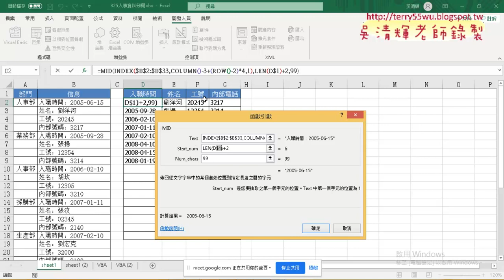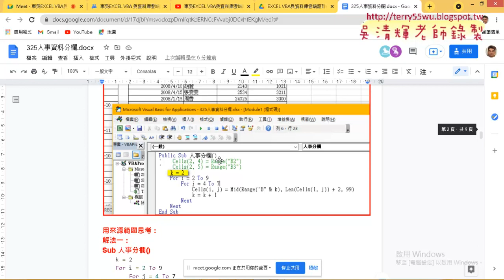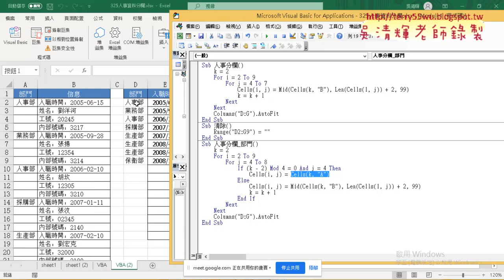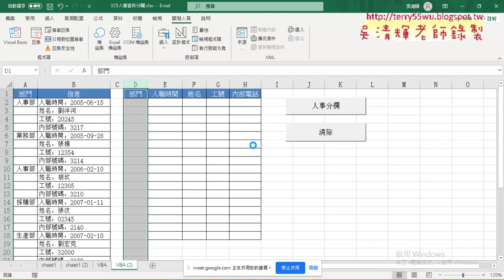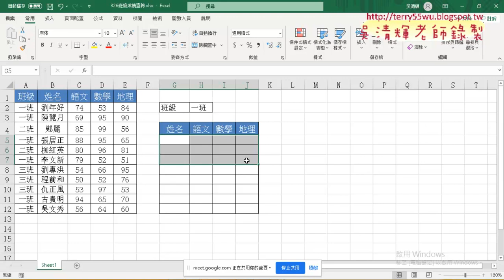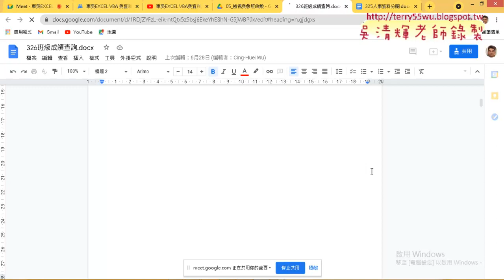09 增加部門欄未與326題重點